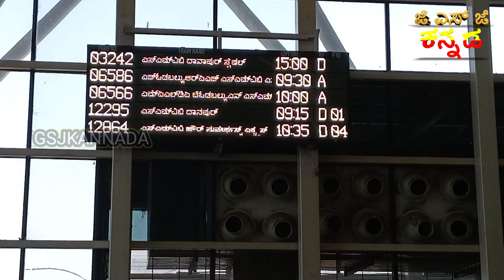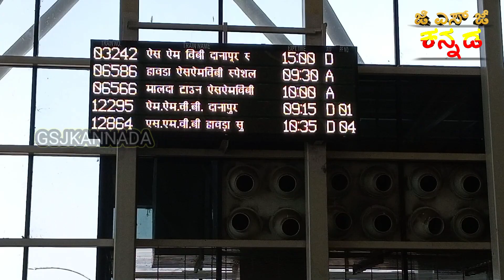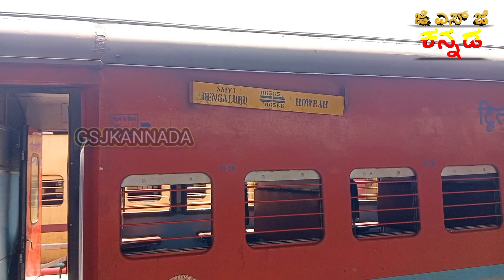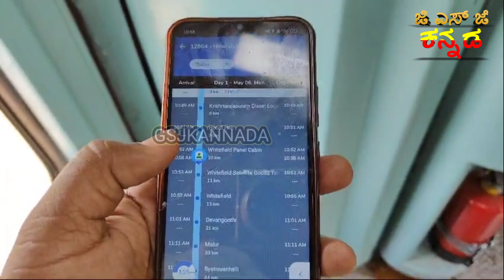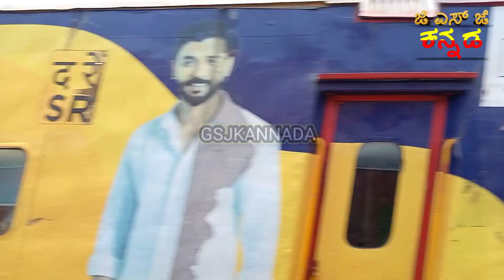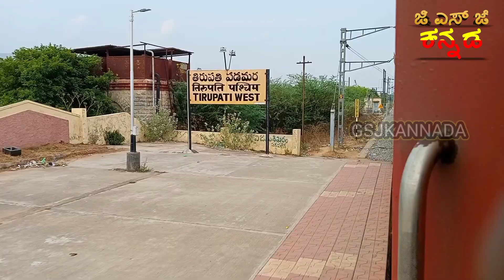ಬೆಂಗಳೂರು - ತಿರುಪತಿ | SMVT BENGALURU - TIRUPATI | TRAIN JOURNEY VLOG | KANNADA | GSJKANNADA